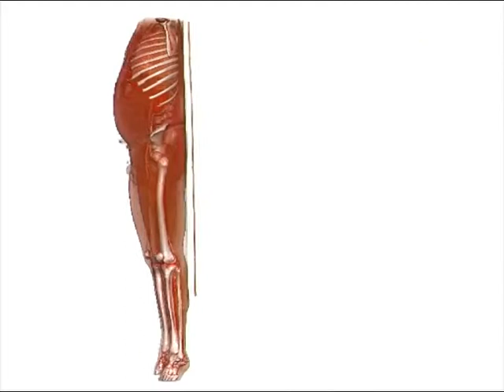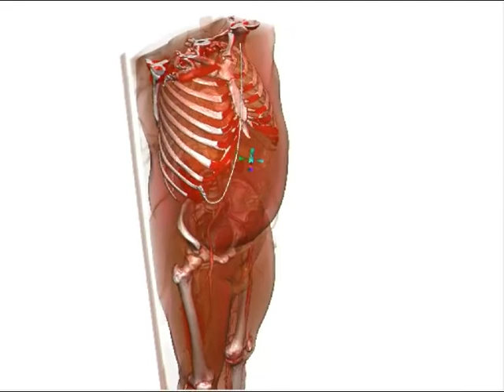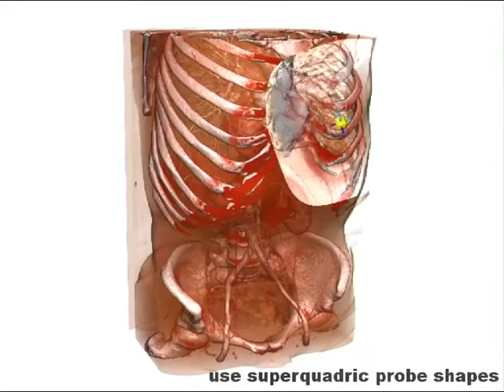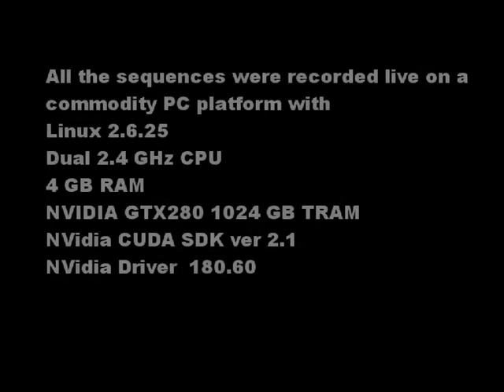Context Preserving Focal Probes for Exploration of Volumetric Medical Datasets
Authors:
Enrico Gobbetti, José Antonio Iglesias Guitián, Yanlin Luo, Fabio Marton

During real-time medical data exploration using volume rendering, it is often difficult to enhance a particular region of interest without losing context information. In this video, we present a new illustrative technique for focusing on a user-driven region of interest while preserving context information. Our focal probes define a region of interest using a distance function which controls the opacity of the voxels within the probe, exploit silhouette enhancement and use non-photorealistic shading techniques to improve shape depiction.
In Nadia Magnenat-Thalmann, editor, Modelling the Physiological Human, 3D Physiological Human Workshop. Volume 5903 of Lecture Notes in Computer Science. Pages 187-198, Springer Verlag, 2009.